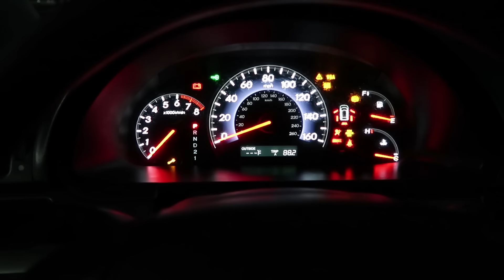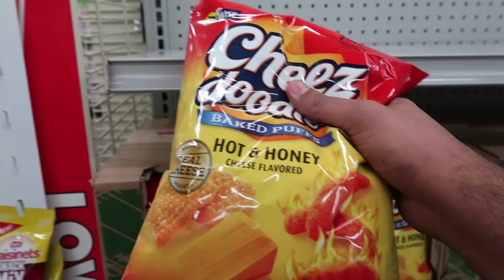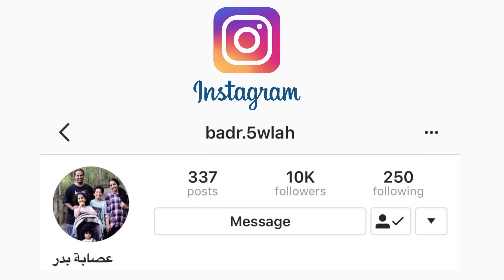قررنا نــســافــر - خربططيشن وكواليس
الحمد لله بعد ما خف الجو وصار شوي دفى قررنا نسافر الى اهم الولايات السياحية في امريكا
سوينا خربططيشن حسب طلبكم في التعليقات

سلسلة متواصله لسفرتنا يارب تعجبكم

الفيديو السابق : كيف تسوي رجل الثلج بصحن الرز- شخبططيشن

خووووووخه افتتحت قناتها اتمنى تشجعوها باللايك والاشتراك وهذا رابط قناتها

خلوكم معنا ..